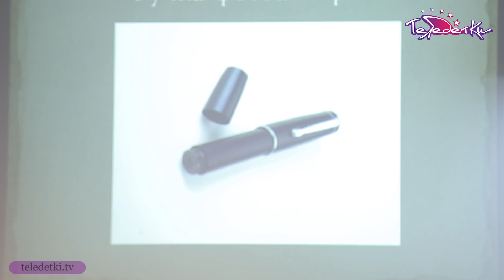Школа шпионов для детей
Какие тайны хранили Джеймс Бонд и Мата Хари? Почему агента прозвали 007? Как написать послание невидимыми чернилами? На эти и многие другие вопросы нашли ответы наши корреспонденты Даниил Канин и Василиса Джербинова-Дятлова.